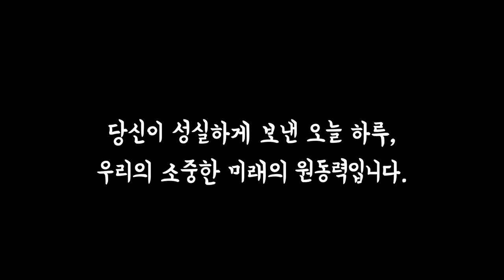꾸리마리하리 어린이 인형극